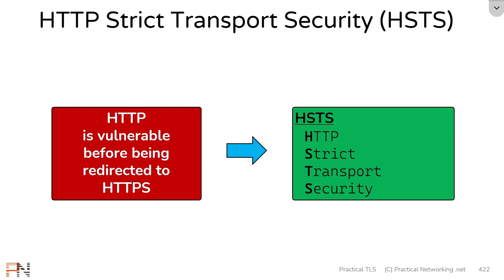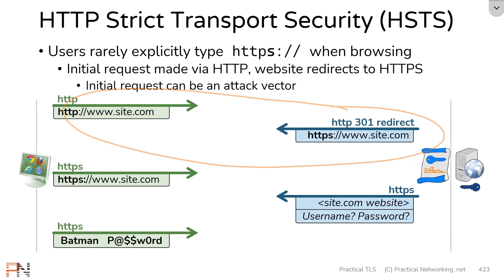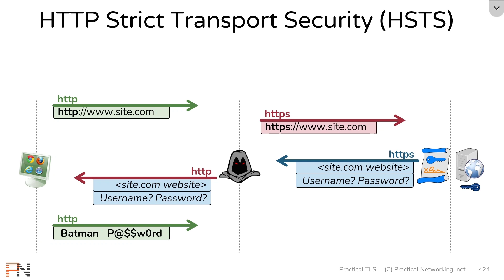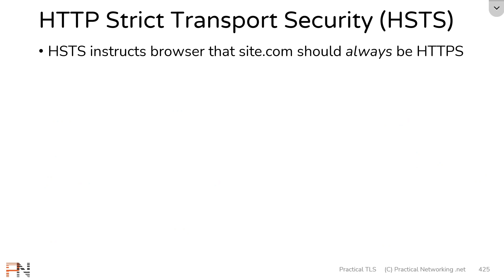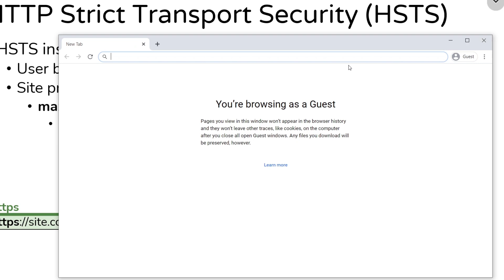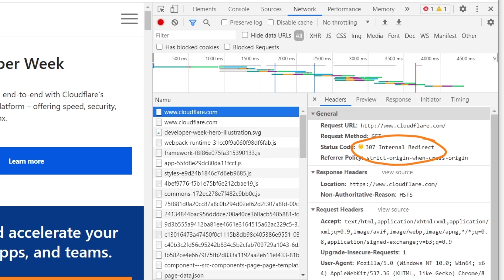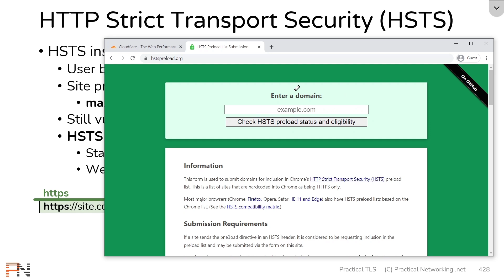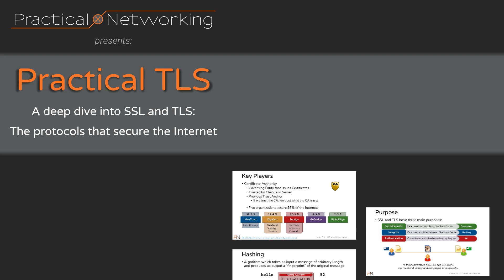HSTS - HTTP Strict Transport Security - Protect against SSL Stripping attack - Practical TLS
HSTS (HTTP Strict Transport Security) prevents a site from being accessed over HTTP if it is meant to be accessed via HTTPS. It does this using three directives: Max-Age, IncludeSubDomains, Preload. In this video we discuss the SSL Stripping attack, and discuss how HSTS prevents it.

🏢 Do you configure or troubleshoot TLS/SSL for work? If so, I'm willing to bet your employer would happily pay for this SSL training. Reach out if you'd like to coordinate an introduction for a bulk license purchase with your company. I'm happy to provide a generous referral bonus =)

00:00 - Typical Browsing - 301 to HTTPS
01:27 - SSL Attack Vector - HTTP to HTTPS redirect
01:48 - SSL Stripping Attack
03:41 - HSTS Explained
04:48 - HSTS Demonstration
06:11 - HSTS includeSubDomains
06:42 - Still Vulnerable on First Visit / HSTS Preload
08:31 - HSTS prevents clicking through browser warnings
09:10 - HSTS directives on one line
09:25 - Summary / Outro

YT100